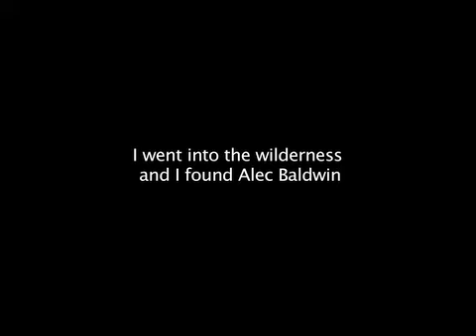I Went into the Wilderness and I Found Alec Baldwin